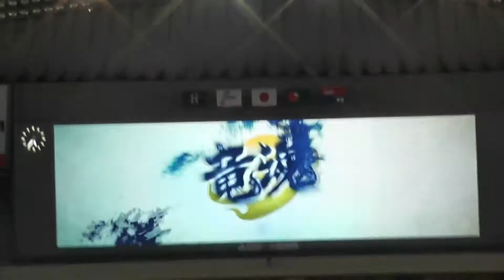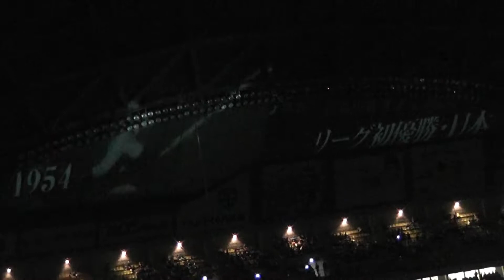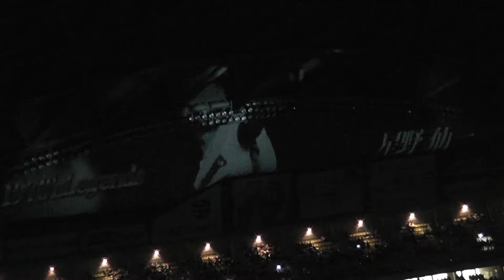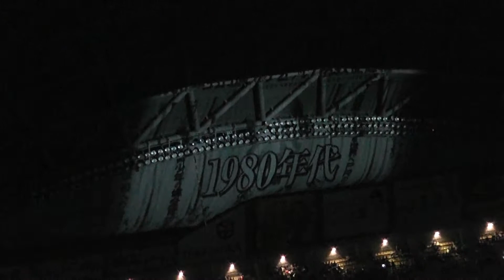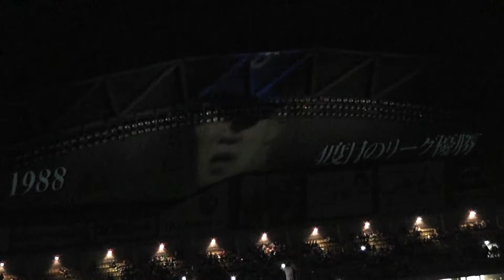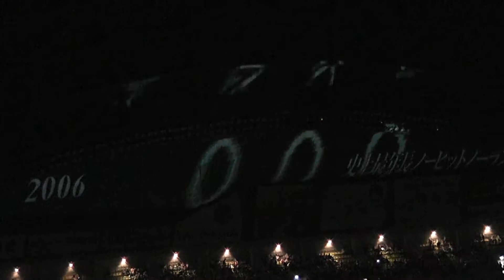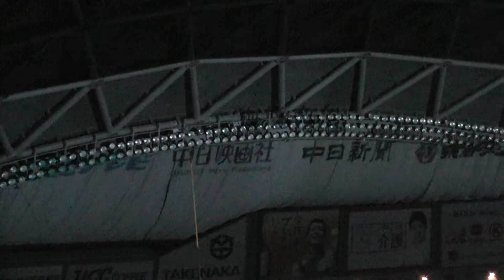中日ドラゴンズ８０周年 プロジェクションマッピング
この日のプレゼントのタオルが蓄光するので光に当てておいてくれって言っていたので
頭上にあった照明にずっと当てておいたんだけど　全然光んなかったよ